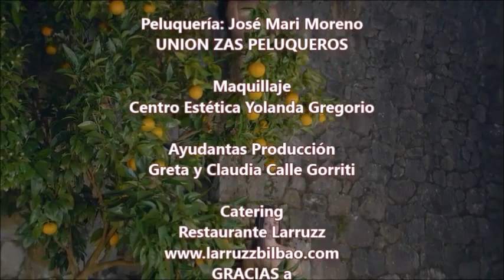Entrevista a Ylenia Baglietto en 'La Visita'